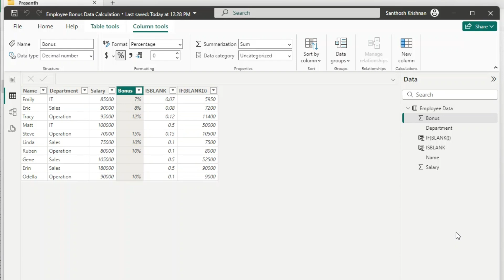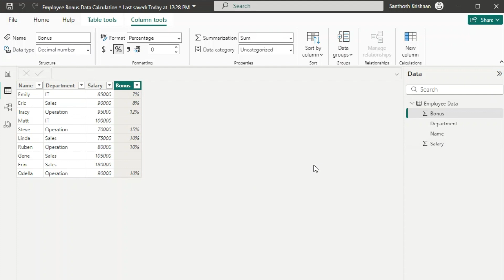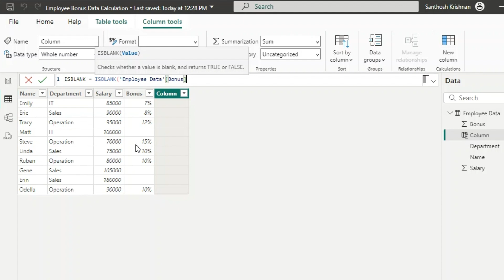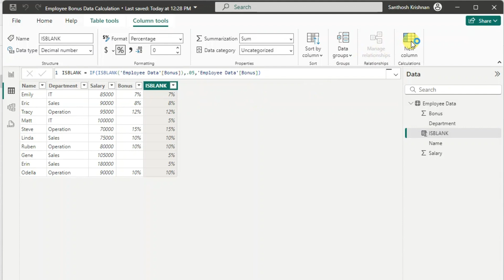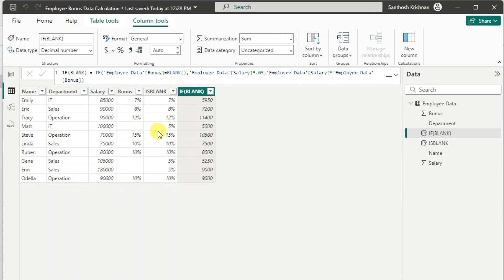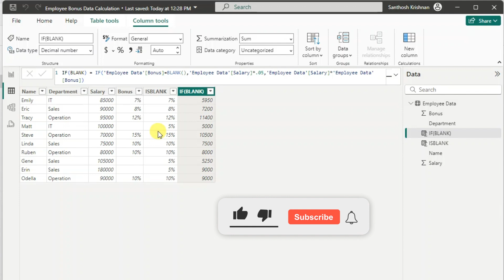Power BI #59 - ISBLANK & IFBLANK DAX Functions in Power BI in Tamil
This  video will help you to learn how to create ISBLANK & IFBLANK DAX Functions step by step Power BI videos in Tamil? well explained in Tamil step by step explanation.

How to use IF DAX Function in Power BI?
How to use ISBLANK in Power BI?
How to IFBLANK Group in Power BI?

list=PL5tWfOTy8mUlH6eclgLEf8fvoi16qURWX

Thank you for contacting Santhu Analytics.

We are happy to assist with your queries and file. Please book the next available 30-minute slot with Santhu Analytics for further support and receive attendance tracker file.